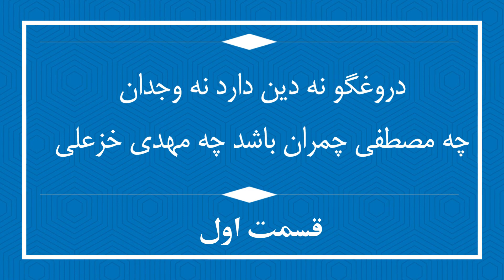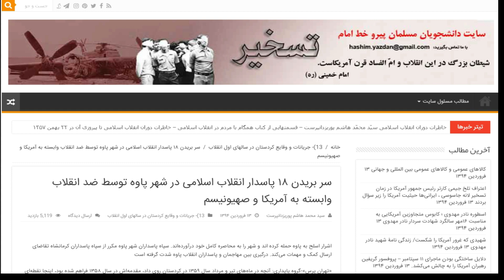دروغگو نه دین دارد نه وجدان، مصطفی چمران باشد یا مهدی خزعلی/ قسمت اول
گفتگو با شاهد عینی جنگ پاوه آقای منصور ایراندوست
آقای مهدی خزعلی در میانه یک مناظره تلویزیونی  دروغ '' بریدن سربیماران در بیمارستان پاوه'' را مطرح کرد. از ایشان مدرک خواسته شد اما نه تنها هیچ سند قابل استناد و معتبری پس از چند هفته ارائه نکردند بلکه ادعای سراسر نادرست خود را در برنامه‌های بعد تکرار کردند.
در سه قسمت با سه شاهد عینی جنگ پاوه به گفتگو نشستم و ادعای کذب آقای خزعلی را مورد بحث قرار دادیم.
لطفا ما را در انتشار این ویدیو یاری فرمائید